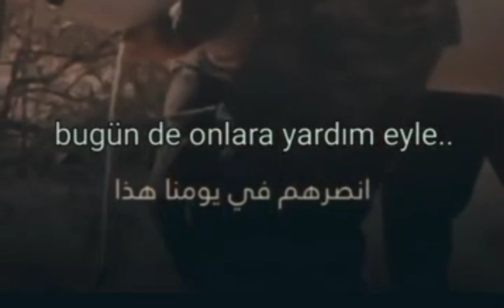الدعاء اللهم آمين Dualar